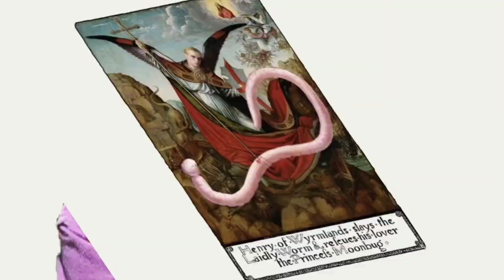HMLTD - The Worm (short album reaction or review)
The Worm by HMLTD

Worm's Dream & Wyrmlands - 7.5/10
The End Is Now - 7.5/10
Days - 5/10
Saddest Worm Ever - 8/10
Liverpool Street - 7/10
The Worm - 7/10
Past Life (Sinnerman's Song) - 6/10
Lay Me Down - 6/10

Lyrically - 6/10
Vocally - 4/10
Production wise - 6/10
•  70 ÷ 11